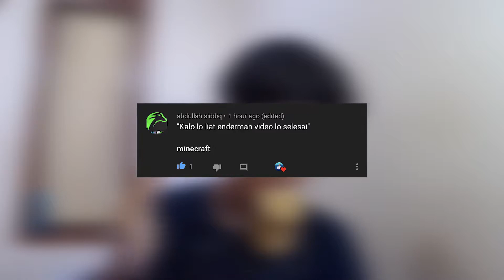Kalo liat enderman, videonya selesai - Minecraft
✌YoHalo✌

Terima kasih  sudah nonton video aku,jika kalian suka Channel ini kalian bisa Subscribe biar ngak ketinggalan vidio baruku, Like jika kalian suka, Comment jika ingin tanya sesuatu dan Share vidio ini biar teman" kalian ikutan nonton :)

Makasi Semuanya.

PEACE.